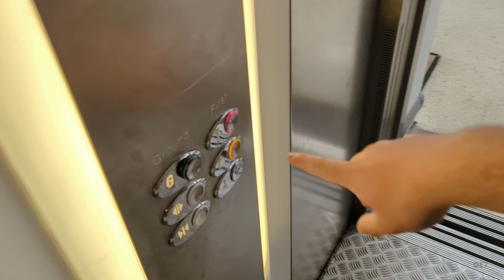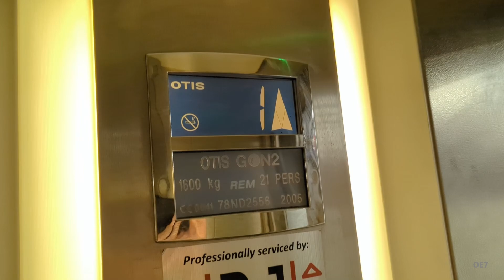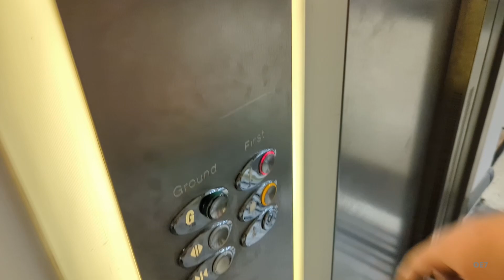2005 OTIS Gen2 Lift at Tesco Extra Great Yarmouth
Date Filmed: 08/2023
Camera: Google Pixel 7 Pro
Mic: Built-in

Lift Information
Manufacturer: OTIS
Model: Gen2
Installed: 2005
Door Type: Telescopic
Controller: OTIS MCS220
Pushbuttons: OTIS 2000/Gen2 (Red)
Indicators: OTIS Segmented Indicator
Voice Unit: OTIS Female (old)
Serial Number: 78ND2556
Maximum Load: 21 Persons - 1600kg
Arrangement: Simplex

© oaklandexcelsior7